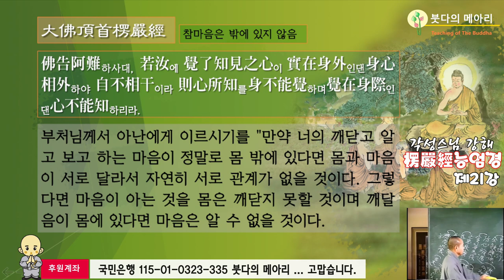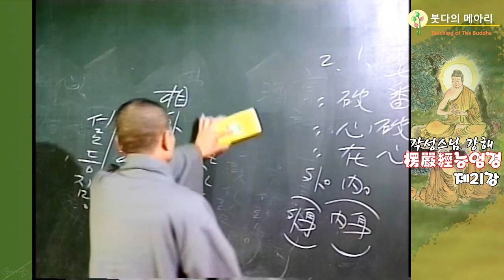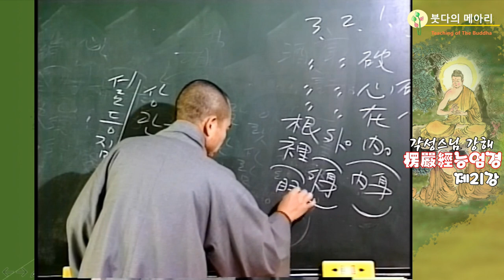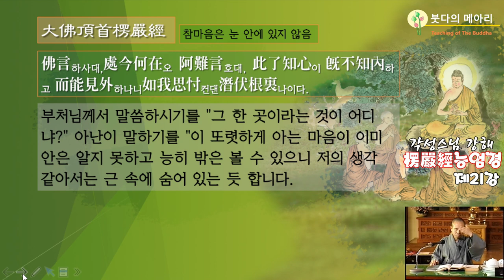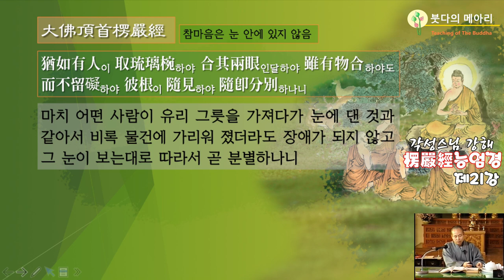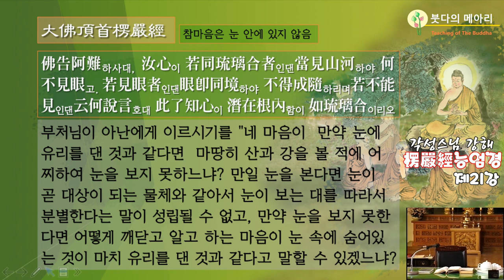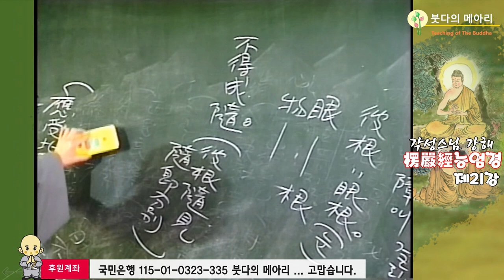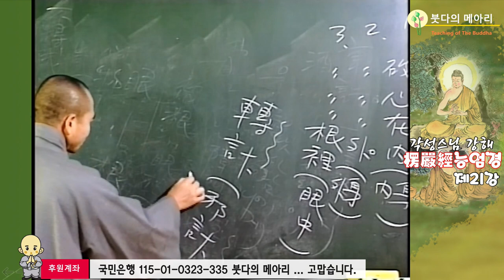각성스님 강해_능엄경 제21강 / 참마음은 밖에 있지 않음 - 마음이 몸 밖에 무물러 있다고 하는 것은 옳은 것이 아니다.